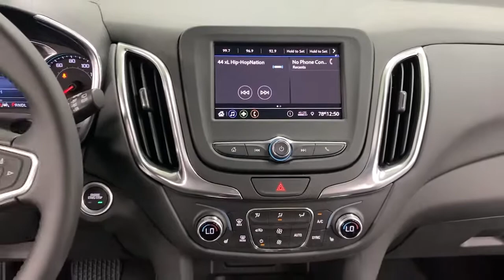2021 Chevrolet Equinox Bakerstown PA 11C00260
Silver Ice Metallic New 2021 Chevrolet Equinox available in Bakerstown, Pennsylvania at Jim Shorkey North Hills Chevrolet.

2021 Silver Ice Metallic Chevrolet Equinox LT 1LT AWD 6-Speed Automatic Electronic with Overdrive 1.5L DOHCbrbr25/30 City/Highway MPGbrbrAwards:br  * 2021 IIHS Top Safety Pick with specific headlights Price includes: $2500 - Chevrolet Consumer Cash Program. Exp. 08/02/2021